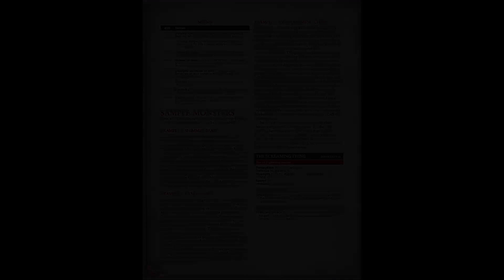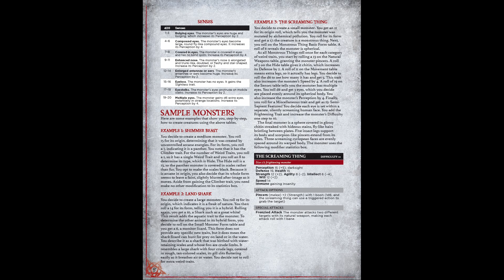E-Biblioteczka Małej Wsi: Of Monstrous Mien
Dziś dodatek do Cienia Władcy Demonów, który pozwoli wam na stworzenie dziesiątek nowych potworności, którymi będziecie terroryzować bohaterów waszych graczy! Przed wami Of Monstrous Mien!

Instagram Mała Wieś: @wiesmala